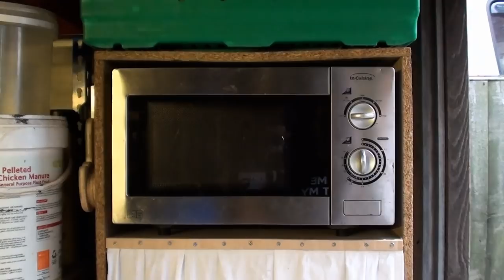How to make Chicken stir fry with rice using my wok burner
homemade quick delicious Chicken and vegetable stir fry on the homemade wok burner including microwave brown rice

00:07 Marinade the chicken and chop the vegetables
01:02 Add oil to a hot wok and cook the vegetables for about 1 minute until golden
01:48 Oil the wok again and cook the chicken for about 10 minutes until golden
02:42 Add vegetables to the chicken and put the cheat rice into the microwave
03:17 When the rice is cooked (1 minute) serve
04:05 Eat